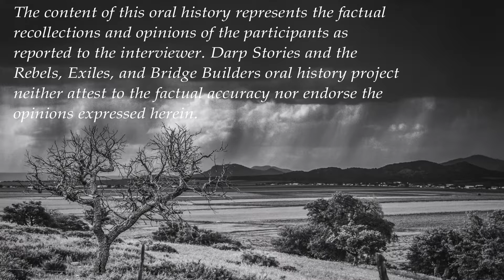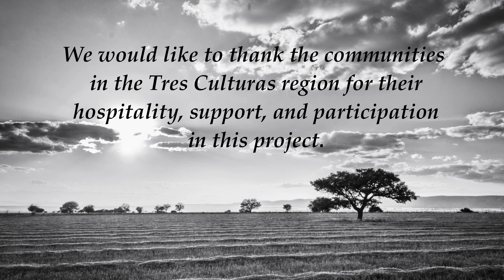Connie Penner: Full Interview- Working for the Mexican Red Cross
Connie Penner describes her experiences training and working for the the Cruz Roja Mexicana (Mexican Red Cross) as an Emergency Medical Technician in a multicultural and multilingual environment, as well as her experiences volunteering with the Cruz Roja in Houston after Hurricane Harvey.